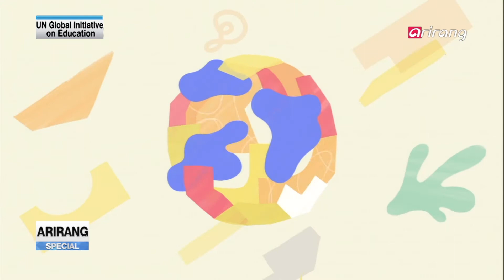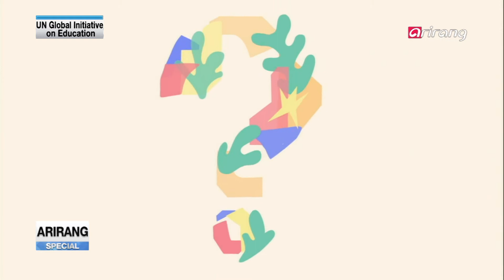Arirang Special M60Ep294 Gloabal education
The Global Education First Initiative (GEFI) was launched in 2012 in order to recognize the importance of education in building a better world and to expand knowledge on the role of education for the future.
The GEFI′ efforts over the past years on raising awareness in the international community about the importance of education have achieved a great deal of success.
The GEFI has three main priorities ?putting every child in school, improving the quality of learning and fostering global citizenship.
The program looks at the role of the GEFI aimed at fulfilling those priorities: mobilizing global support and action; making our lives happier through education; and leading to a more hopeful future for humanity.

더 나은 세계를 만들어온 교육의 중요성을 확인하고, 앞으로 교육이 수행해야할 역할에 대해 지혜를 나누기 위해서 2012년 출범한 GEFI는 그 동안 교육의 중요성에 대한 국제사회의 인식 확대에 노력하면서 많은 성과를 거두었다. ′모든 어린이의 취학′과 ′교육의 질 제고′, 그리고 ′세계시민의식 함양′이라는 3대 목표를 제시하고, 이를 위한 국제적인 차원의 지원과 행동을 이끌어내고 교육을 통해 우리의 삶을 보다 행복하게 만들고 인류의 미래를 희망차게 바꿔나가고 있는 GEFI역할 등을 포럼을 이 프로그램을 통하여 확인한다.